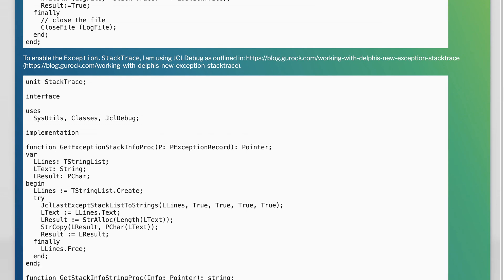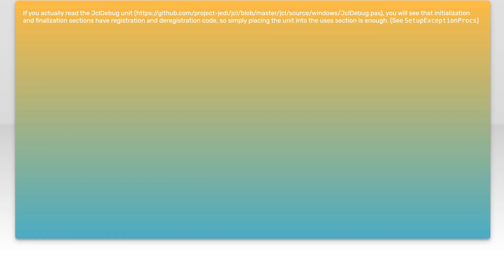Delphi - Trying to get StackTrace for an exception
delphi: Delphi - Trying to get StackTrace for an exception

Related to: delphi, debugging, stack-trace, jedi